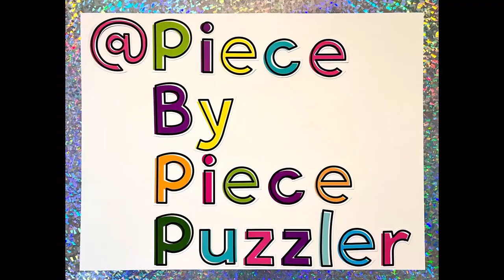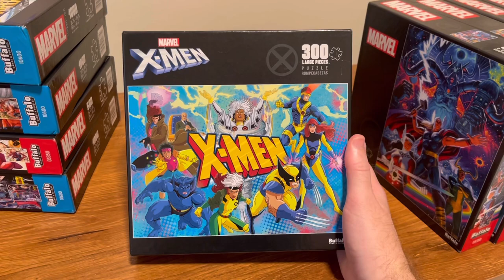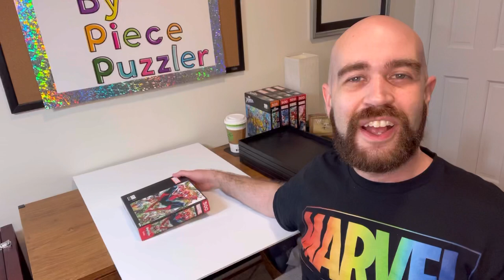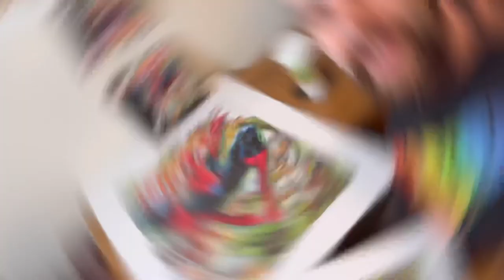*12-HOUR* MARVEL PUZZLE CHALLENGE! (Don’t Try This At Home!)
Marvel Puzzle Challenge

I recently passed 100 subscribers, and while that may not seem like an astronomic number, when I started this channel I wasn’t sure even 10 people would be interested in watching.

In this video, I’m challenging myself to a 12-HOUR Marvel puzzle challenge to see how many 500-piece Buffalo Games Marvel puzzles I can finish in a 12-hour span!

1. THE AMAZING SPIDER-MAN #49, 500 pieces by Buffalo Games (art by J. Scott Campbell)

2. THE MIGHTY THOR #8, 500 pieces by Buffalo Games (art by Greg Hildebrandt)

3. SPIDER-MAN VS. GREEN GOBLIN, 500 pieces by Buffalo Games

4. DOCTOR STRANGE #2, 500 pieces by Buffalo Games (art by Alex Ross)

5. X-MEN, 300 pieces by Buffalo Games

Also mentioned:

WOLVERINE, 1000 pieces by Buffalo Games (art by Greg Horn)